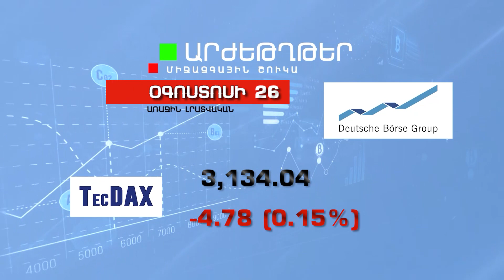Աշխարհի առաջատար ֆոնդային բորսաների ցուցանիշները - Օգոստոս 26, 2022